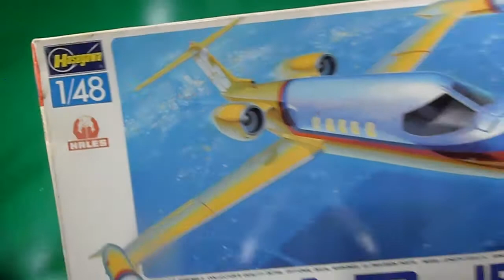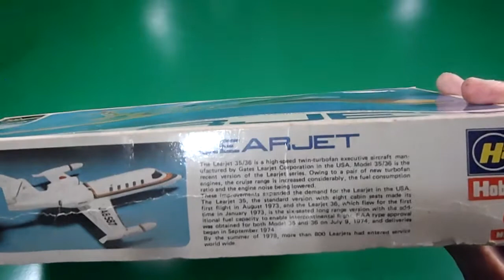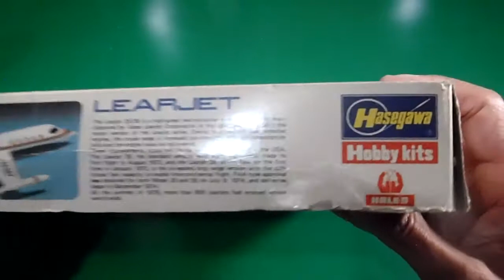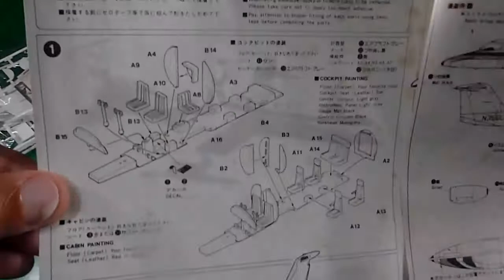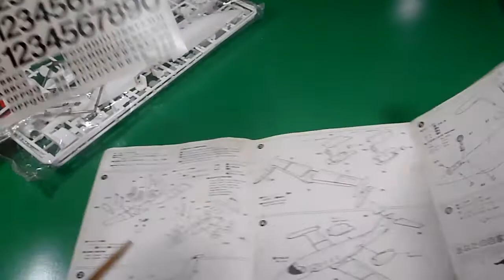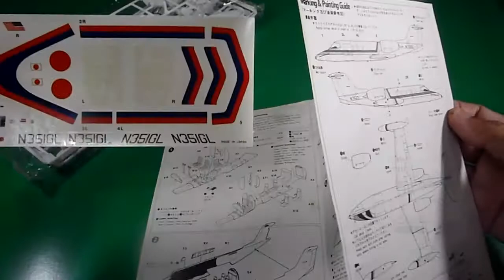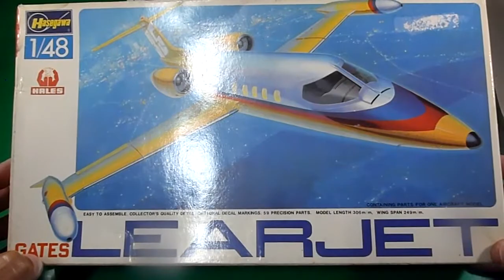1/48 Classic HASEGAWA Learjet 35 Model kit box and sprue review.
Maravilloso modelo Learjdet 35 de la compañía Japonesa de modelos a escala Hasegawa, review con propósitos exclusivamente educativos e informativos. Años 80, kit fabricado en Japón y empacado en Inglaterra, no incluye materiales como pegamento, pinturas ni lijas.